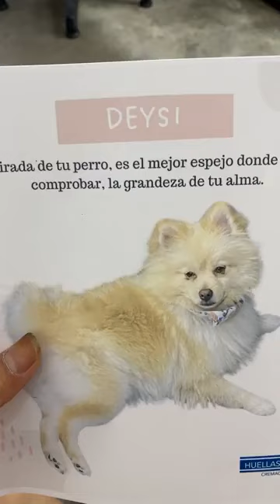ahora me toco aser limpieza